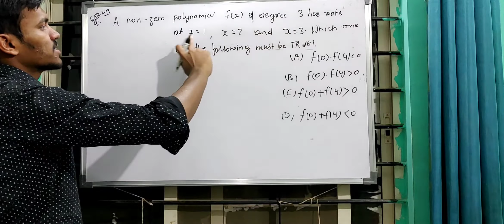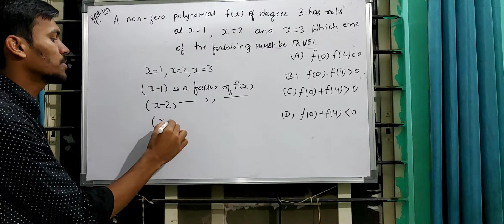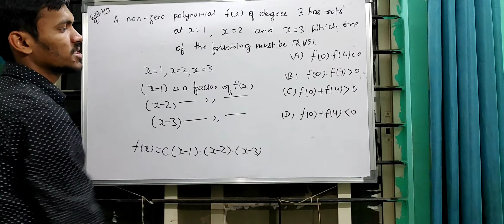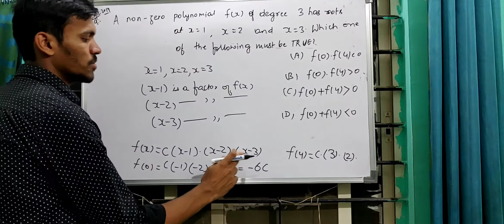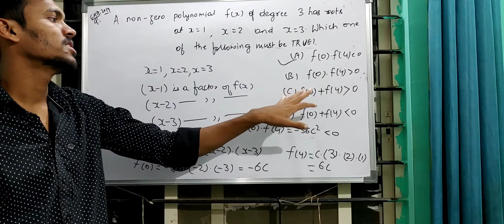APTITUTE PROBLEM-26 (GATE/ENGINEERING MATHEMATICS/COMPETITIVE EXAMS)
This video includes the concept of roots of polynomial asked in GATE 2014.